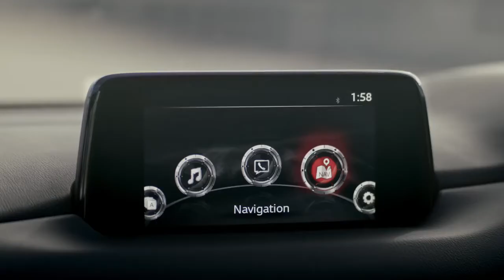All New Mazda 6 - Walkaround the Excellent Sedan | AutoCar TV